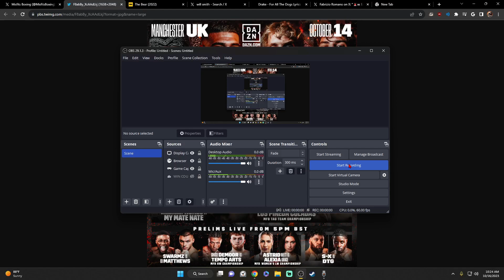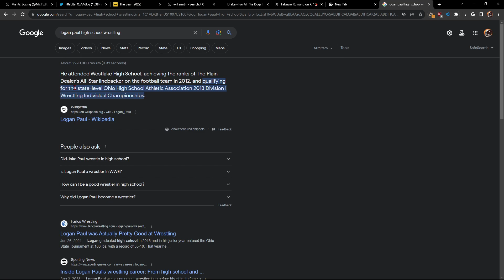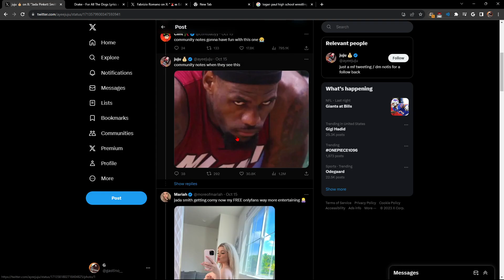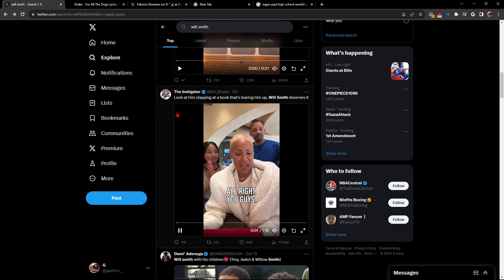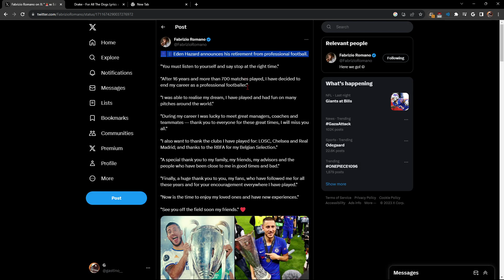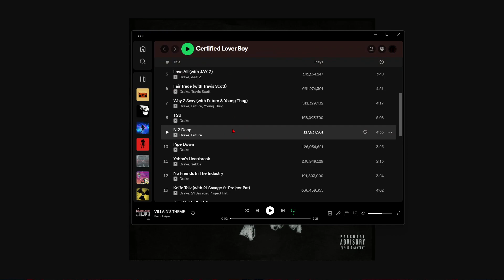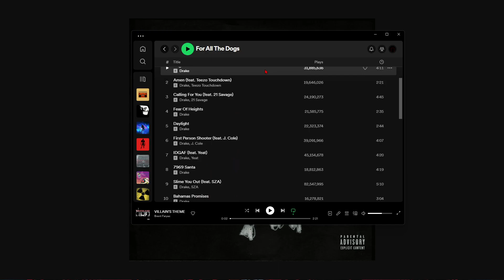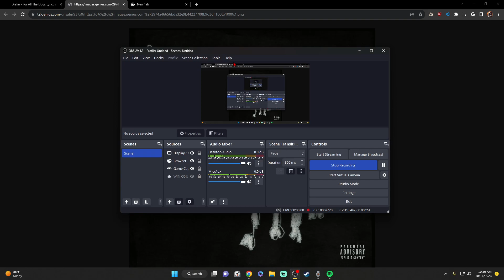MISFITS PRIME CARD REACTION + FOR ALL THE DOGS REVIEW | G WEEK Ep 1